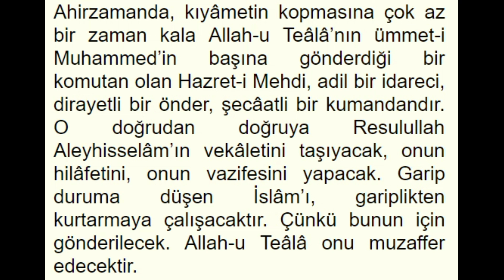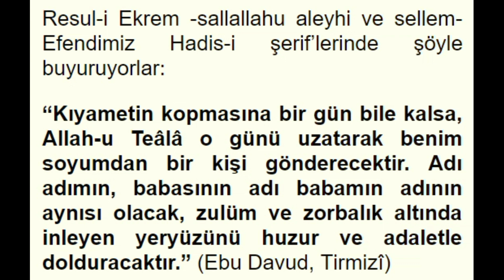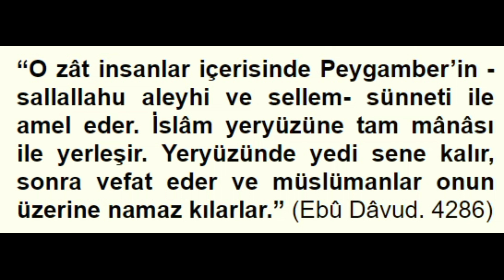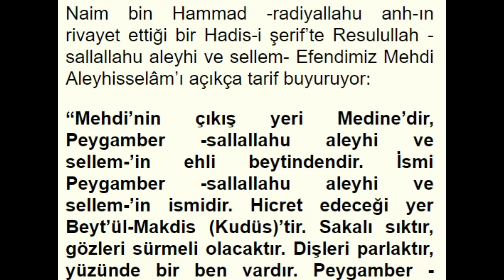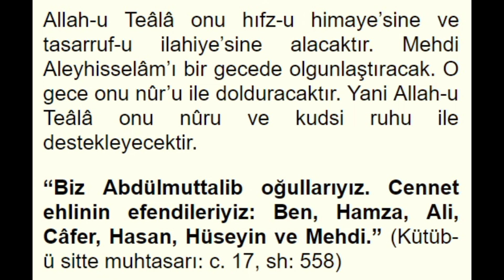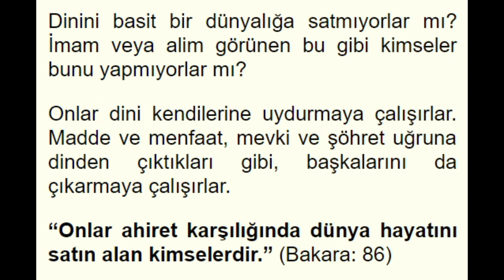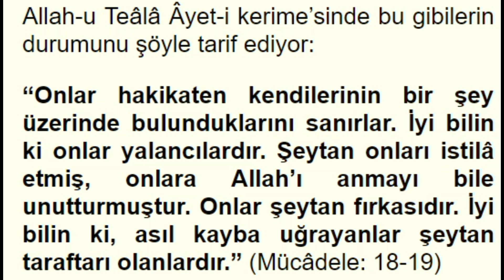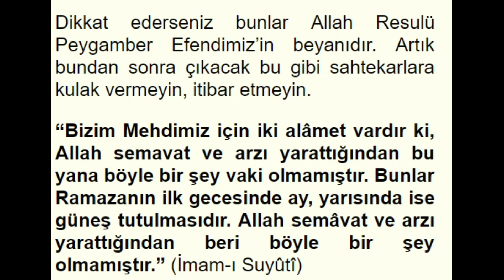Mehdi ye 3 bin Melek Yardım Edecek! Gerçek Mehdi ve alametleri 2019